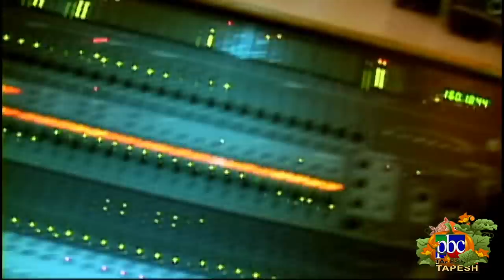ویژه برنامه روز شکرگزاری در طپش با شهاب تیام ... An exclusive interview with Shahab Tiam